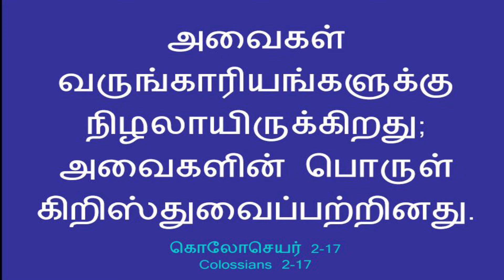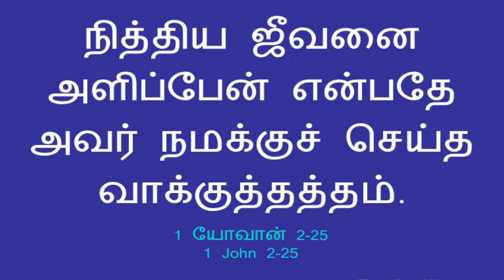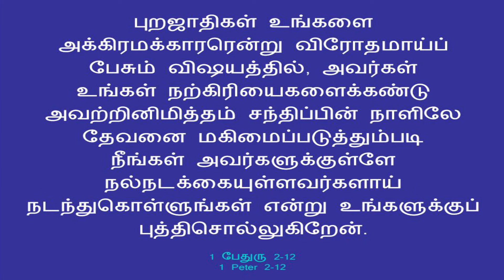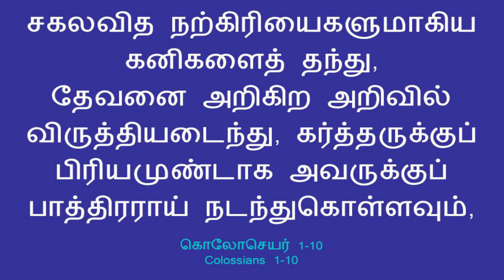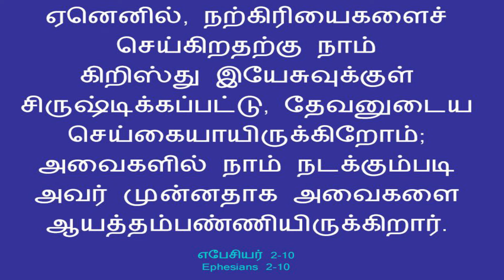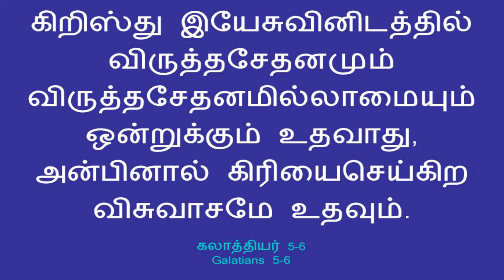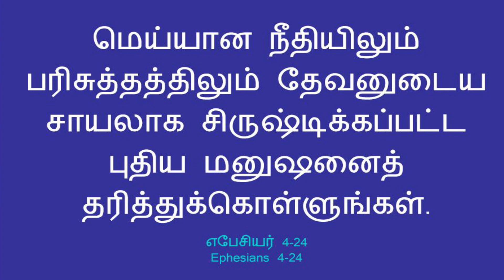வெள்ளை ஆடை/சாத்தானின் தந்திரம் பகுதி 13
எமது WhatsApp குழுவில் இணைவதற்கு  கீழேயுள்ள லிங்கை அழுத்தவும்